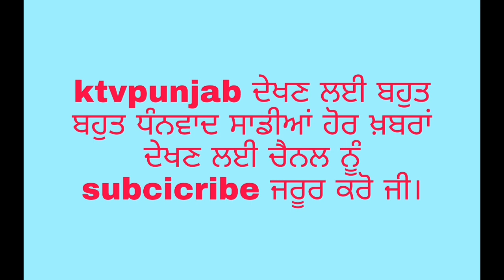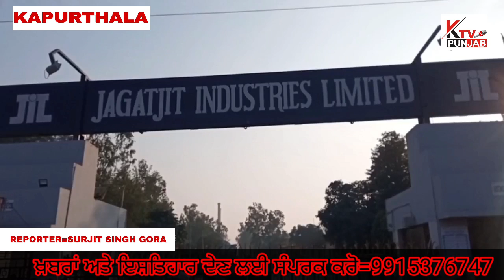ਪੰਜਾਬ ਸਰਕਾਰ ਵੱਲੋਂ ਆਈ ਡੀ ਏ ਦੀ ਕਿਸ਼ਤ ਮਜਦੂਰਾਂ ਨੂੰ ਨਾ ਦੇਣ ਕਾਰਨ ਇੰਟਕ ਵੱਲੋਂ ਹਮੀਰਾ ਮਿੱਲ ਮੂਹਰੇ ਦਿੱਤਾ ਧਰਨਾ।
Kapurthla#hamira#jalandhar#ktvpunjab#cmbhagwantmaan#